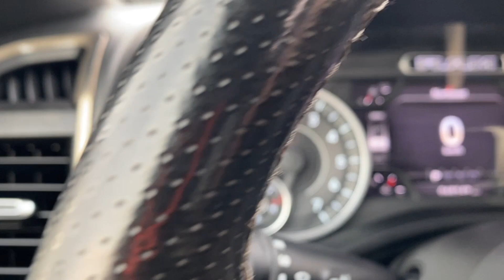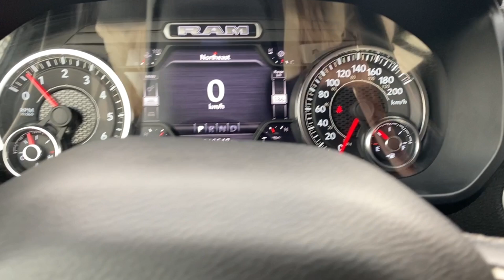2021 Ram 1500 Sport | Diamond Black Crystal Pearl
Stock: 3AV0738A